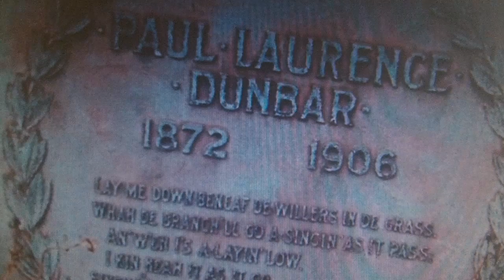I Know What The Caged Bird Feels (Sympathy) Paul Laurence Dunbar - B93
"I Know What The Caged Bird Feels" from Paul Laurence Dunbar's poem "Sympathy".
Music and vocals: Bluesnik93-socanarevo
Images: Fragonard: Young girl delivering a bird from its cage
              Portrait of Paul Laurence Dunbar

Sympathy
By Paul Laurence Dunbar

I know what the caged bird feels, alas!
When the sun is bright on the upland slopes;
When the wind stirs soft through the springing grass,
And the river flows like a stream of glass;
when the first  bird sings and the first bud opes,
And the faint perfume from its chalice steals -
I know what the caged bird feels!

I know why the caged bird beats his wing
Till its blood is red on the cruel bars;
For he must fly back to his perch and cling
When he fain would be on the bough a-swing;
And a pain still throbs in the old, old scars
And they pulse again with a keener sting-
I know why he beats his wing!
I know why  the caged bird sings, ah me,
When his wing is bruised and his bosom sore,-
When he beats his bars and he would be free;
It is not a  carol of joy or glee,
But a prayer that he sends from his heart's deep core,
But a plea, that upward to Heaven he flings-